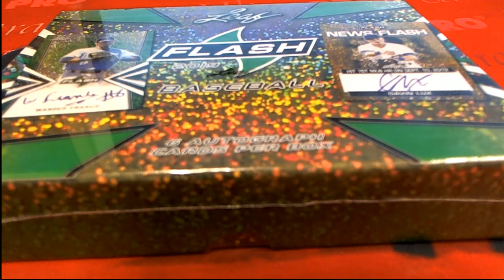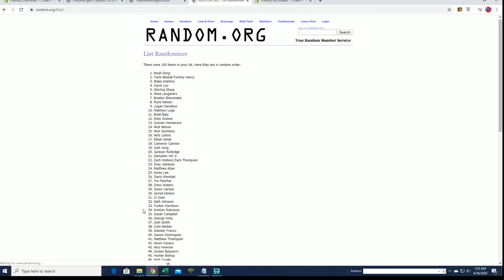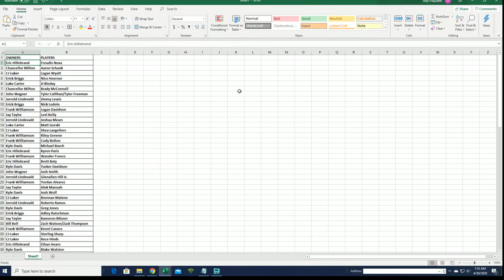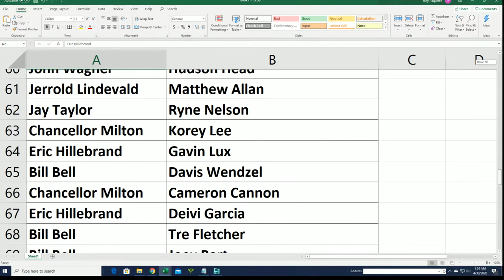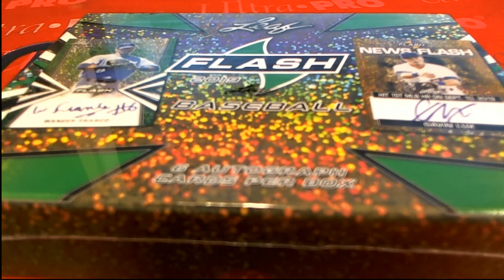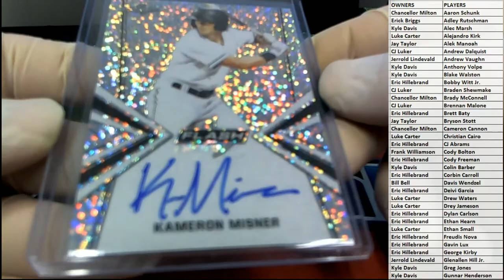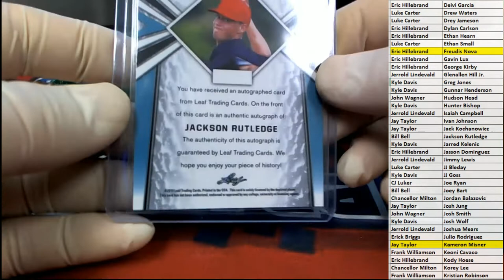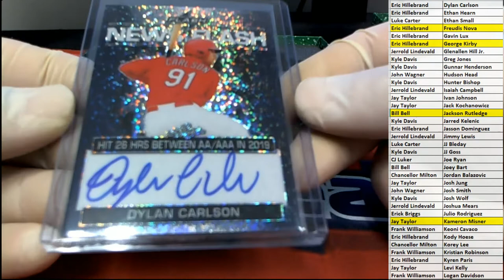2019 Leaf Flash Baseball ID 19LEAFFLBB114